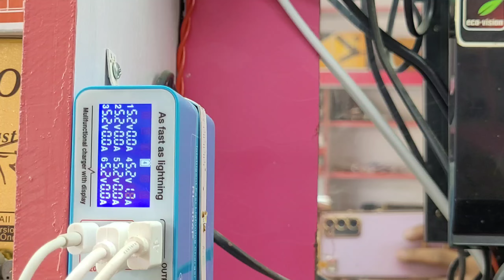Redmi Note 9 Pro Not Charging | Redmi mobiles में सबसे ज्यादा आने वाला Fault जो आपको घुमा देगा